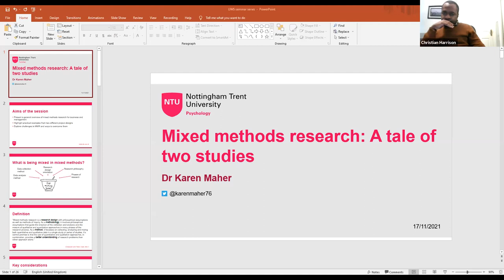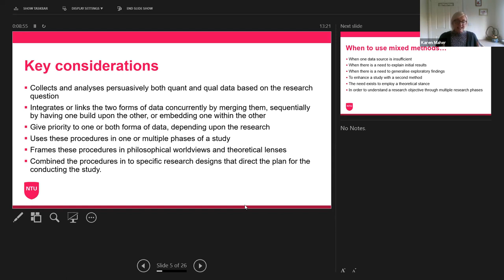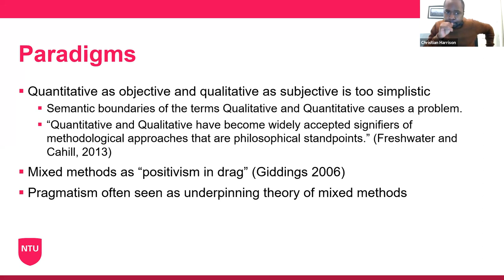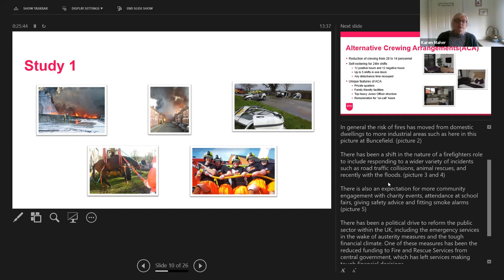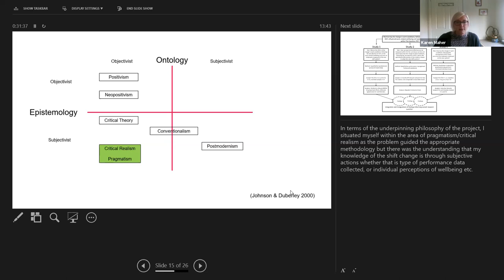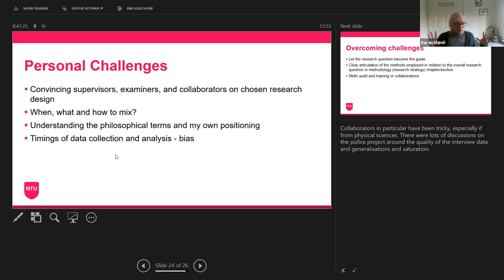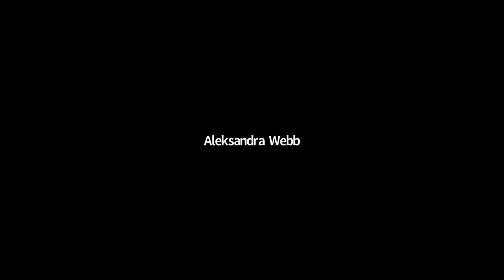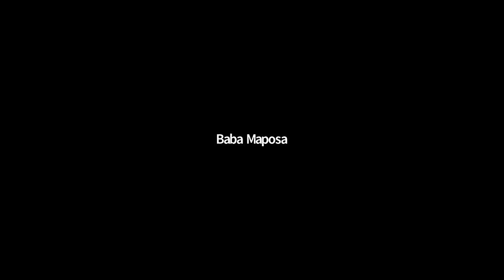Research Seminar Series: Using mixed methods in management research: A tale of two studies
"Using mixed methods in management research: A tale of two studies" by Dr Karen Maher, a Senior Lecturer in Lecturer in Occupational Psychology at Nottingham Trent University.